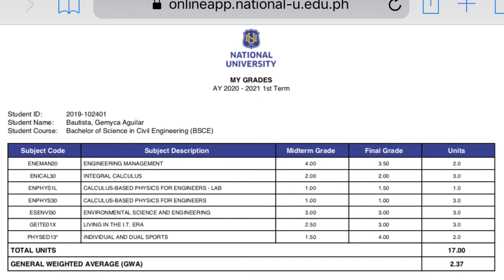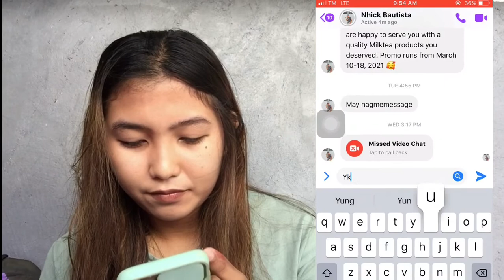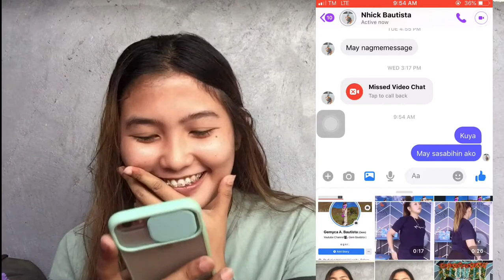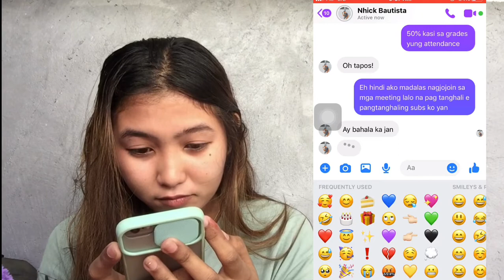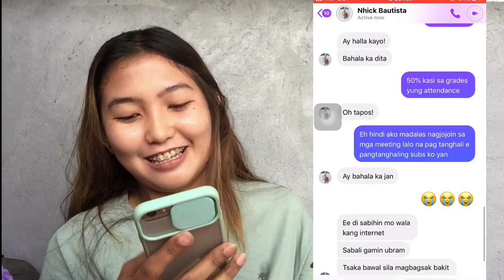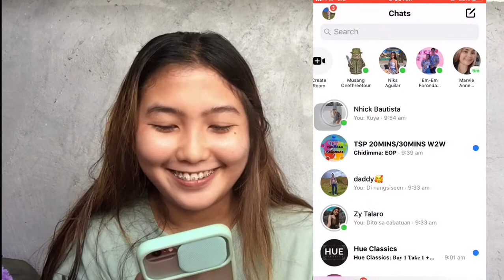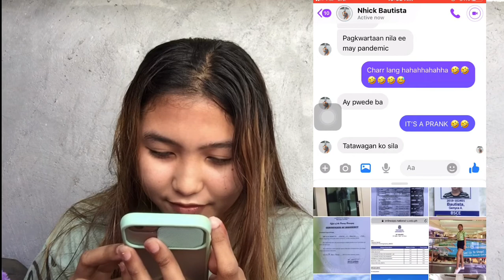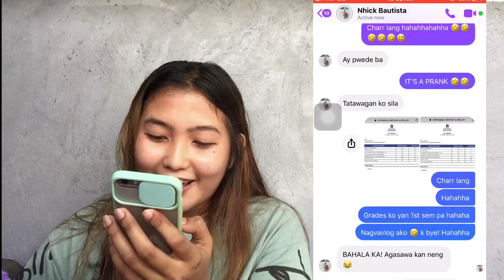TELLING MY BROTHER I GOT BAD GRADES PRANK (HAHAHA) | Gemyca B.